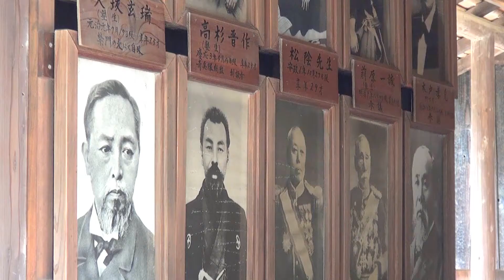街全体が世界遺産！江戸時代にタイムスリップしよう（山口・萩市）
大河ドラマ「花燃ゆ」で脚光を浴びる山口県萩市に県内初の世界遺産が５つ生まれました。西洋式の鉄製大砲鋳造を目的に試作された「萩反射炉」、西洋式帆船の丙辰丸、庚申丸を建造した「恵美須ケ鼻造船所跡」、造船の原料鉄を供給した「大板山たたら製鉄遺跡」、吉田松陰が主宰した「松下村塾」、そして「萩城下町」です。幕末からわずか半世紀という短期間で産業化を達成した最初期の産業遺跡、城下町や教育機関などが全て揃っているのが萩の世界遺産の特徴です。

■リポーター：　清水のぶよ（山口朝日放送出身）